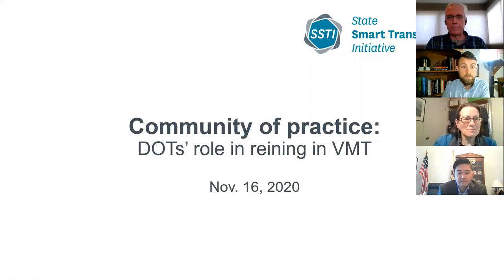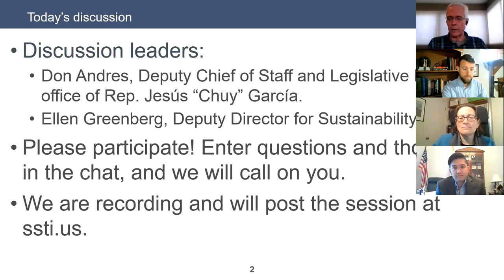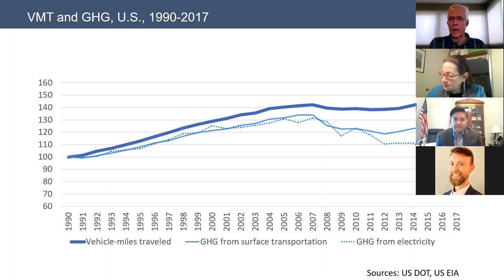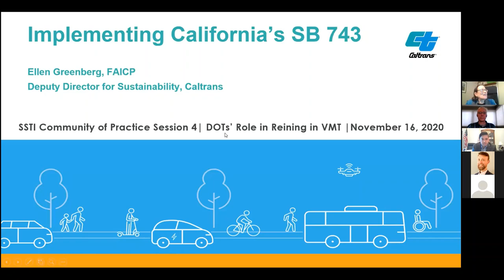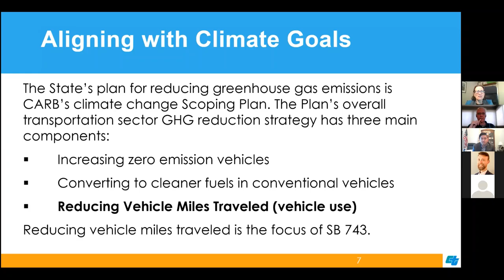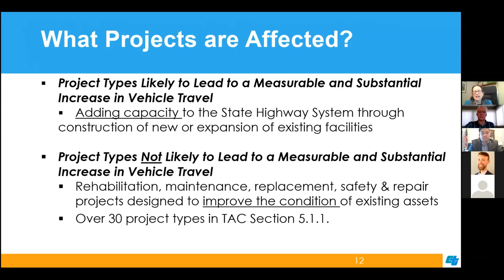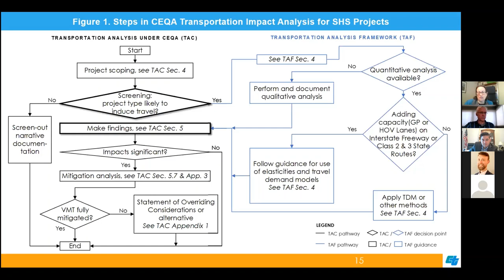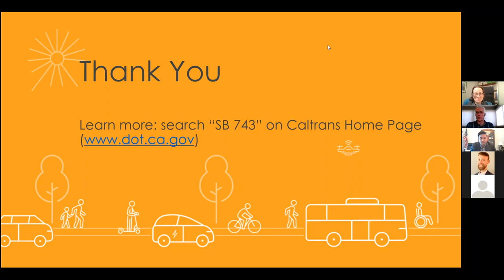Community of Practice: DOTs Role in Reining in VMT (11/16/20)